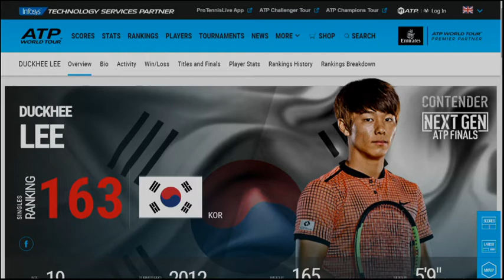Emilio & Carola Insolera | Sky Sport24 ospita Sign Gene: The First Deaf Superheroes | Full Interview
Full Interview - Sky Sport24 ospita "Sign Gene" // Emilio Insolera & Carola Insolera